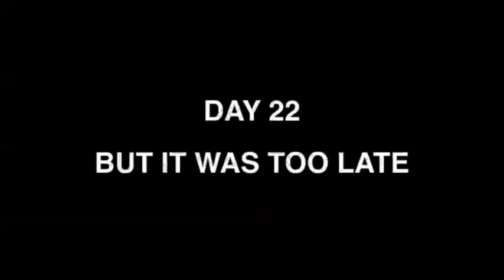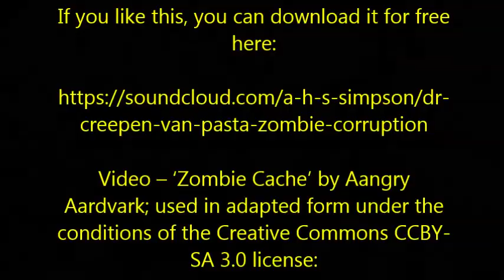''Zombie Corruption'' | The 1st Annual Bonus Birthday Song!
OK, OK... those of you who are expecting a narration might be thinking, 'Hey, what the Hell is this!?!?' Well, it's my birthday, so I'm treating / inflicting you to one of my pieces of music!

I wouldn't describe myself as a failed musician, as I've never set out to be a successful one, but I'm nevertheless pretty happy with how this one turned out.

Wishing you a happy August 9th (my birthday)!

‘‘Zombie Corruption’’ by Dr. Creepen van Pasta | Bonus Birthday Song

Thumbnail image – ‘Zombie’ by David Simmonds; used in adapted form under the conditions of the Creative Commons CCBY-SA 2.0 license